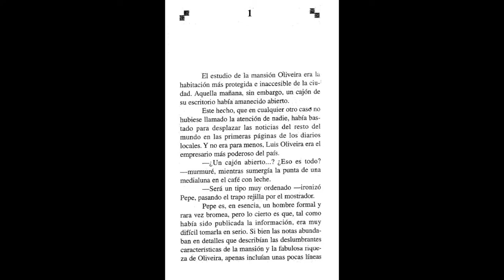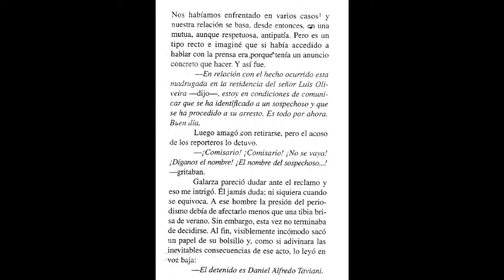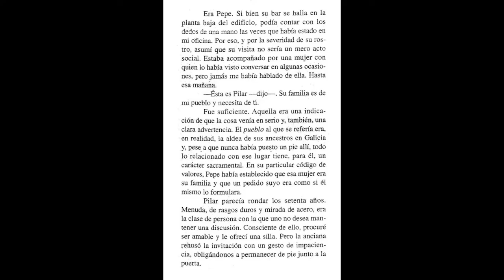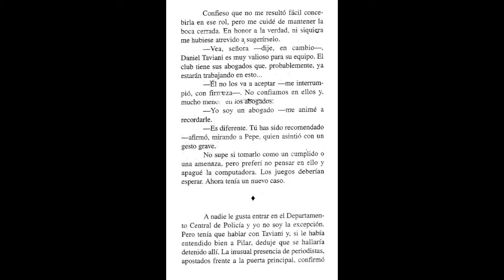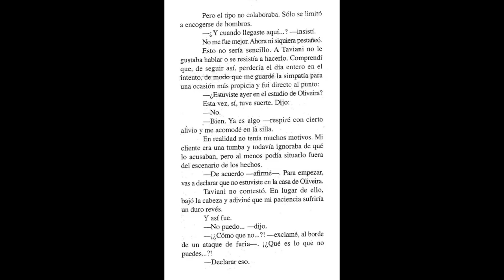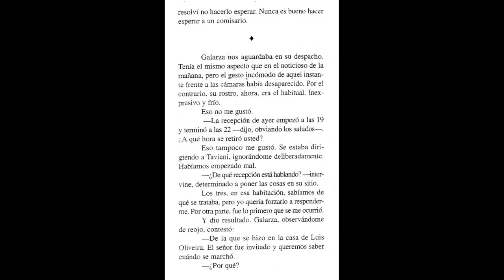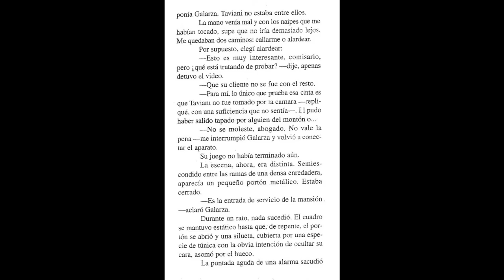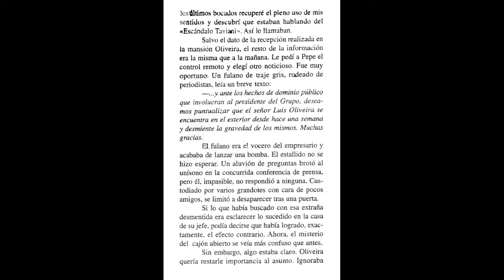Audiolibros online - Audiolibros gratis- El caso del futbolista enmascarado Parte I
Pese a las impresionantes medidas de seguridad que protegen la mansión de un poderoso empresario, algo ha sido robado del cajón de su escritorio. Nadie se explica cómo pudo suceder, pero el desconcierto se acrecienta cuando la policía anuncia que el único sospechoso es un famoso futbolista. Nico, inesperadamente convocado para defenderlo, descubrirá que no será sencillo. Un hermético pacto de silencio ha sellado los labios de los protagonistas de esta intriga en la que las amenazas de muerte a su cliente, los oscuros negocios del fútbol y el misterioso objeto desaparecido son tan solo pistas aparentes que ocultan la verdadera trama de la historia.